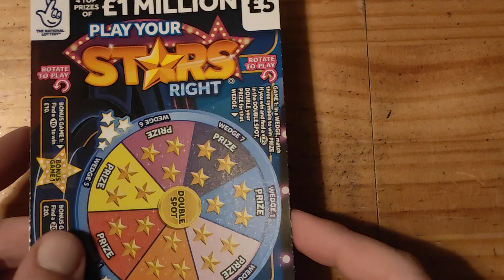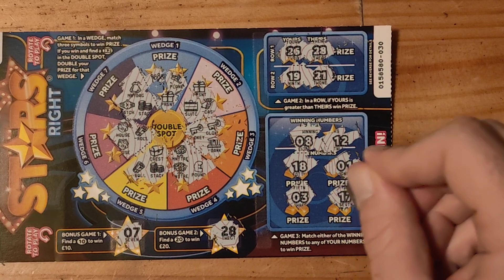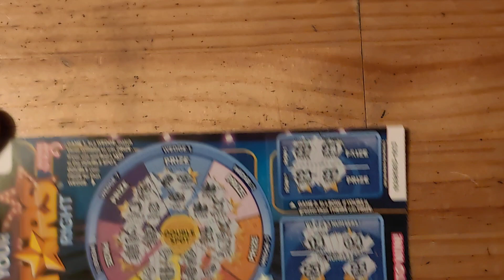play your star's right scratch cards £10 in play